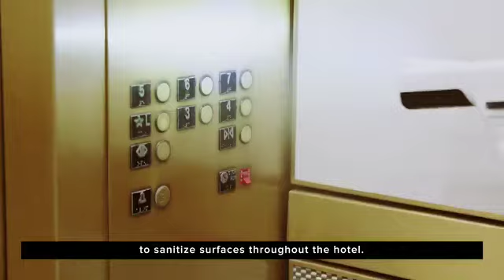Marriott International - Bangalore | Commitment to Clean